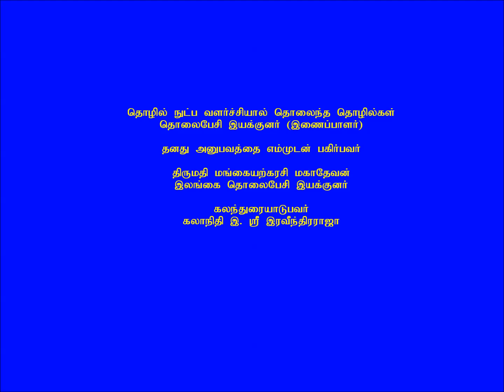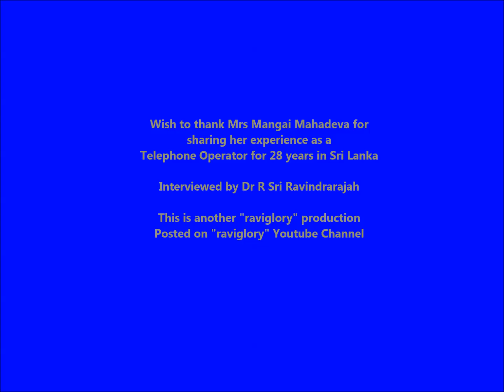Interview with a Retired Telephone Operator from Jaffna, Sri Lanka (in Tamil)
This video shows a dialogue with a retired telephone operator Mrs Mangai Madavea Sri Lanka. She shares her 28 years experience in one of the disappeared professions due to technological development